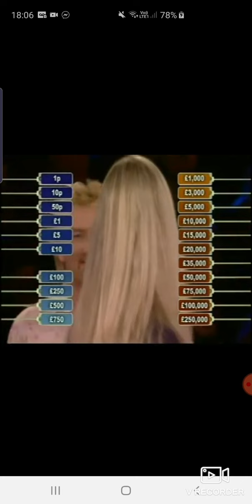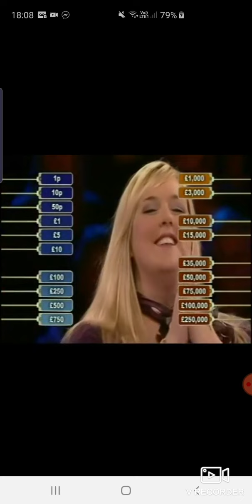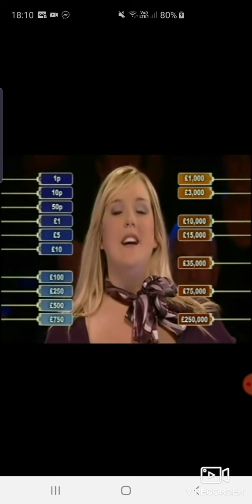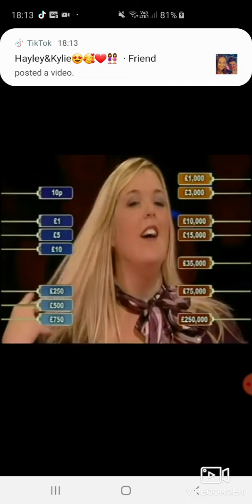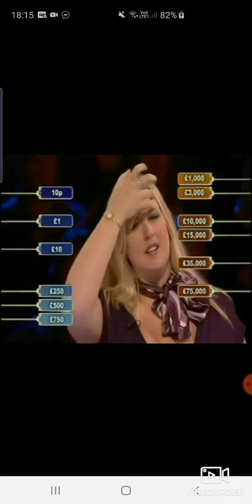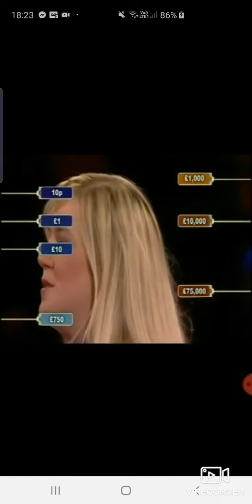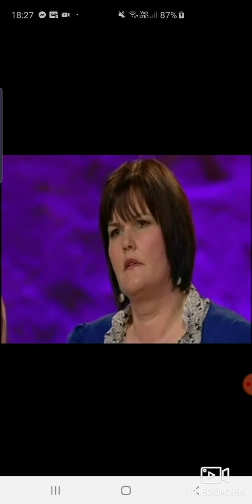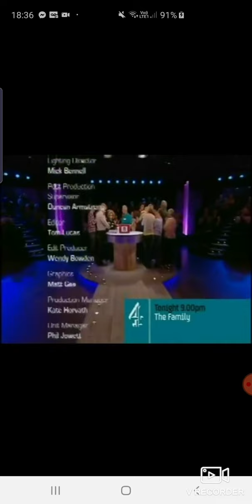Deal or no Deal. Wednesday 25th November 2009